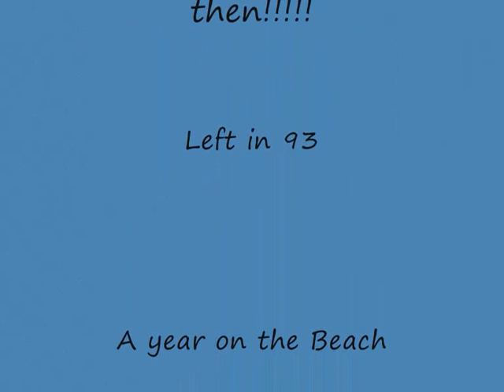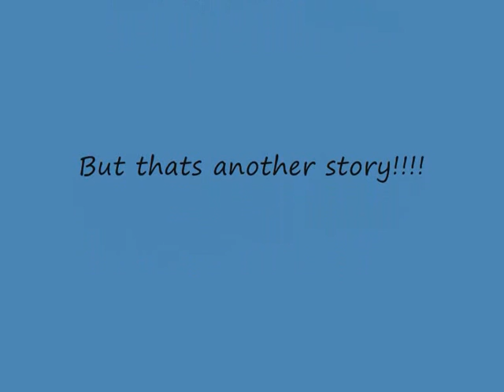Royal Navy - My Royal Navy Career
My life in a nutshell. Royal Navy, General Service and Submarines